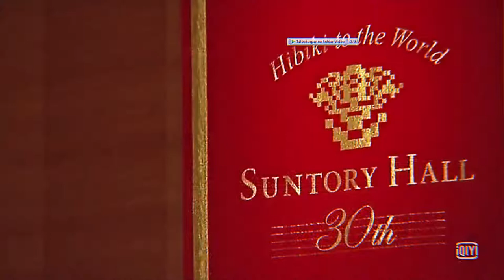Game Symphony Japan 21st Concert (2017)～ Persona Special ～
Megami Ibunroku Persona (Persona 1)
00:00:29 - Aria of the Soul
00:06:46 - Opening
00:08:51 - Legends Awaken
00:10:43 - Battle (Tesso)
00:11:55 - The Brink of Death
00:14:21 - Snow Queen

Persona 2
00:18:41 - Tsumi (Opening)
00:20:32 - Knights of the Holy Spear
00:21:48 - Joker Theme
00:23:39 - Next to You
00:26:49 - Batsu (Opening)
00:28:14 - Maya Theme
00:29:45 - Boss Battle
00:31:08 - Change Your Way

Persona 3
00:36:21 - Burn My Dread
00:38:06 - Heartful Cry
00:40:26 - Because I Will Protect You / Memories of You

Persona 4
00:49:06 - Pursuing My True Self
00:50:42 - I'll Face Myself -Battle
00:52:18 - Fog
00:54:19 - Never More

Persona 5
01:00:56 - Wake Up, Get Up, Get Out There
01:05:41 - Life Will Change
01:10:25 - Beneath the Mask
01:13:45 - Our Beginning
01:16:56 - With the Stars and Us

Encore
01:25:30 - Hymn No.109 Silent Night, Holy Night
01:30:54 - Satomi Tadashi Pharmacy
01:31:38 - Tanaka's Amazing Commodities
01:31:49 - Persona Ondo
01:35:11 - Battle Hymn of the Soul

Bonus Tracks
01:41:42 - Aria of the Soul
01:48:08 - Changing Me
01:54:27 - Price
01:56:31 - Satoshi Tadashi Pharmacy Song
01:59:10 - Tanaka's Amazing Commodities
01:59:19 - Persona Ondo
02:01:56 - Junes!

Mercado Pago
alias: persona.lives

gracias!